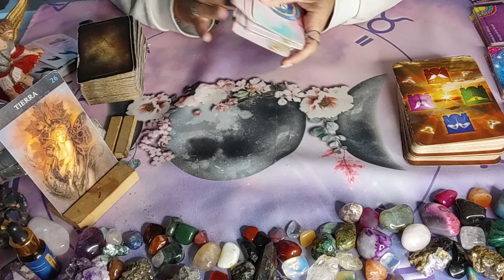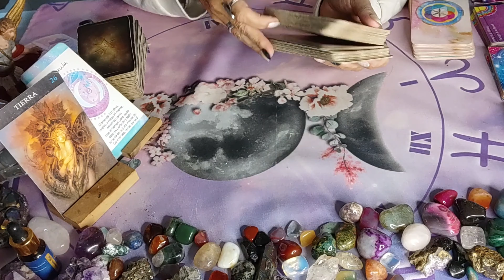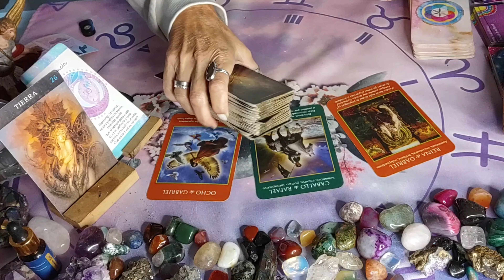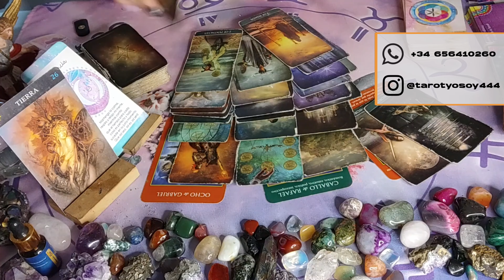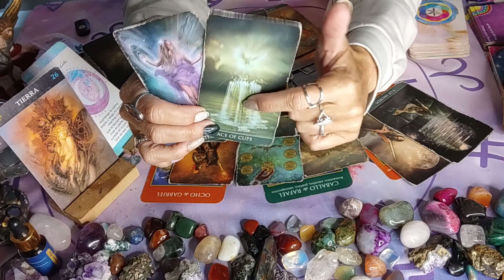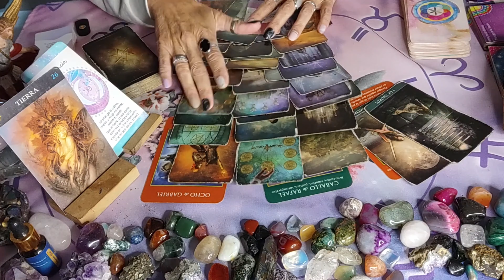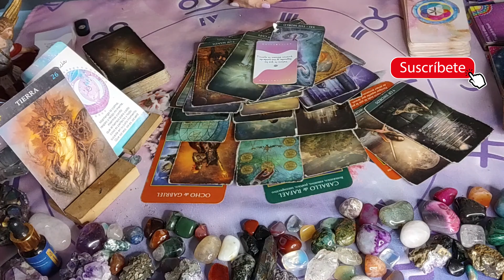🤎 SIGNOS TIERRA 🤎 / CAMBIOS Y MOVIMIENTOS, MIRA PARA QUE... - equilibrio /